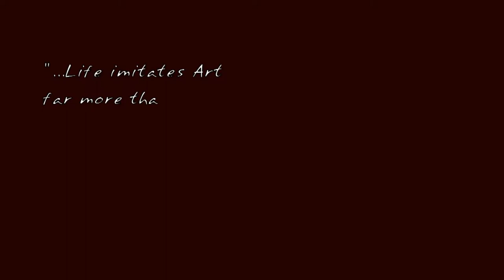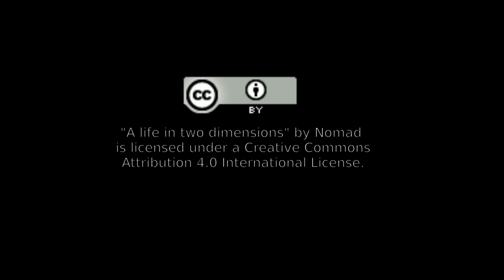A life in two dimensions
A stroy of a Warli Artists, his relationship with the the world of folk art, art market and and nature.